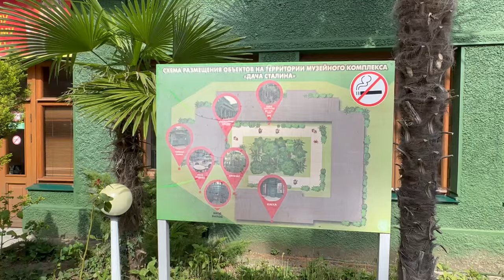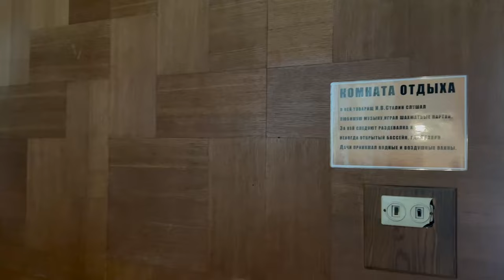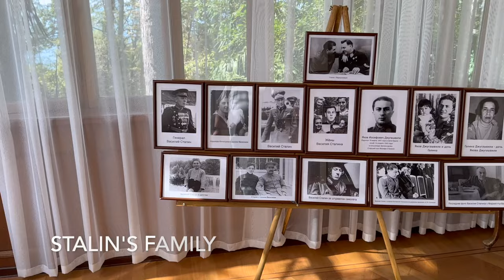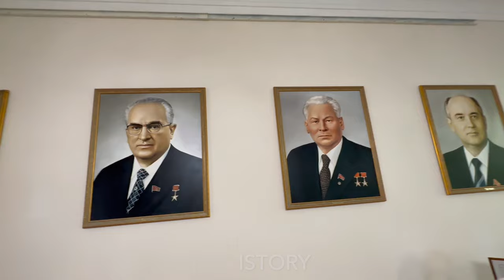Stalin's Dacha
Check out Stalin's Dacha in Russia, near Sochi on the Black Sea. I would have been shot on site if I have been here 75 years ago! This place is huge, and looks like where the movie The Death of Stalin was filmed, but it actually wasn't (but all his Dacha's were green!) Even his Dacha in Abkhazia, just down the road. See Stalin's swimming pool, billiard room, rest area and get a sense of what it was like to hang out in Stalin's Dacha in the USSR.